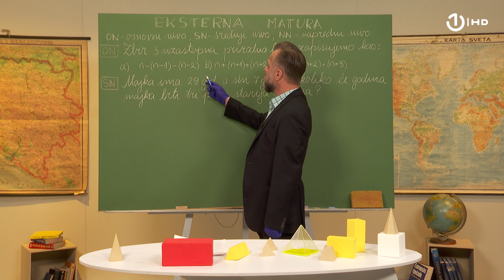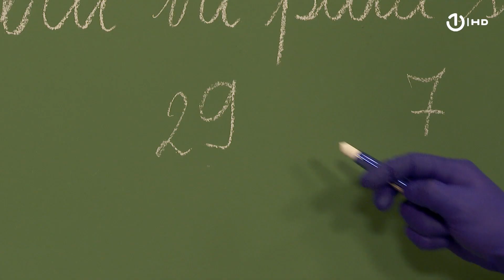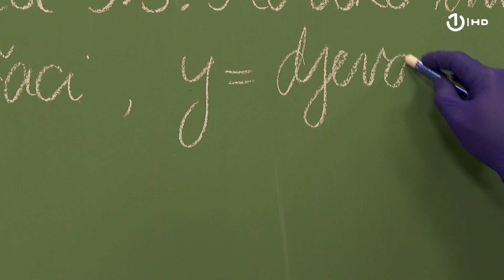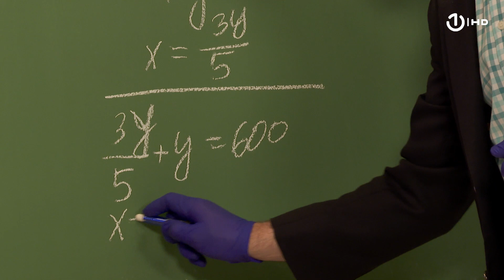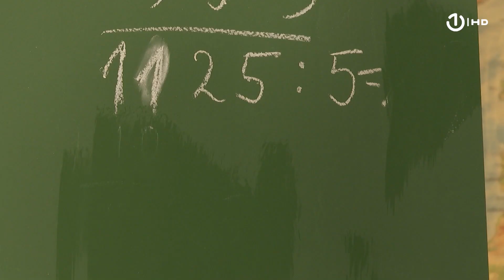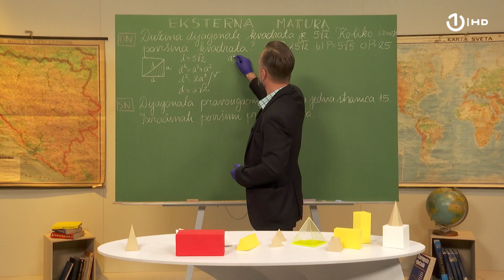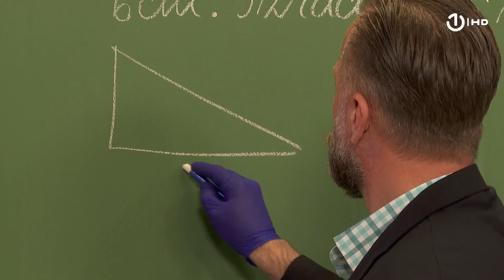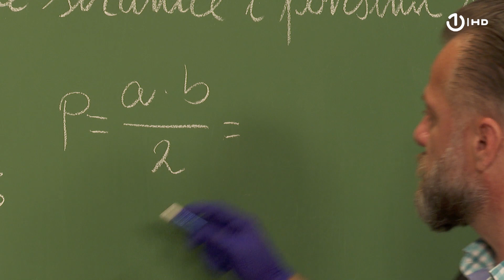Domaća zadaća za eksternu maturu: Matematika - Primjena linearnih jednačina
MATEMATIKA

Lekcija: Primjena linearnih jednačina
Čas održao: prof. Mirnes Pruščanin, JU OŠ Skender Kulenović

Zadaci za eksternu maturu

ON – osnovni nivo                SN – srednji nivo            NN – napredni nivo

ON Zbir tri uzastopna prirodna broja zapisujemo kao:

a.) n – (n – 1) – (n – 2)

b.) n + (n + 1) – (n + 2)
c.) n + (n + 2) + (n + 3)

SN Majka ima 29 godina, a sin 7 godina. Za koliko će godina majka biti tri puta starija od sina?

NN U školi ima 600 učenika s omjerom dječaka i djevojčica 3:5. Koliko ima dječaka, a koliko djevojčica?

ON Dužina dijagonale kvadrata je 5√2 cm. Koliko iznosi dužina stranice kvadrata i površina?

SN Dijagonala pravougaonika je 17cm, a jedna strana je 15cm. Izračunati površinu pravougaonika.

NN Obim pravouglog trougla je 24cm, a jedna kateta je 6cm. Izračunati nepoznate stranice i površinu trougla.